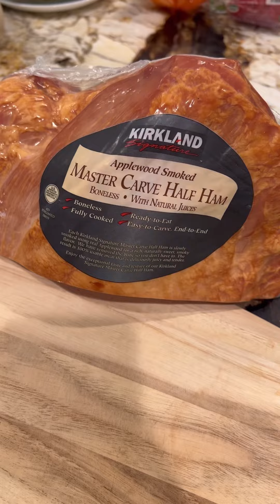Garlic Greens with Costco Ham